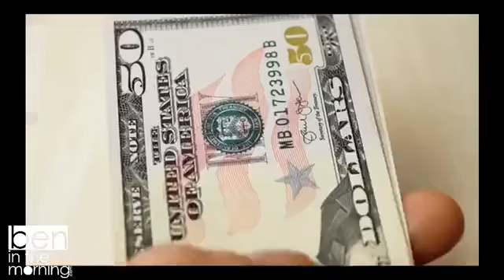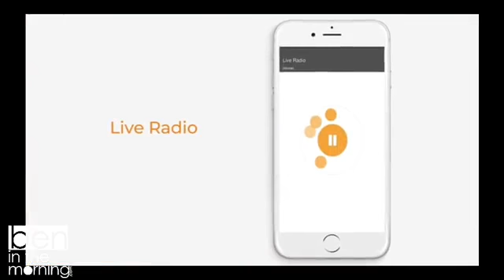BEN IN THE MORNING (4-22-21) Conversation with Talk2E